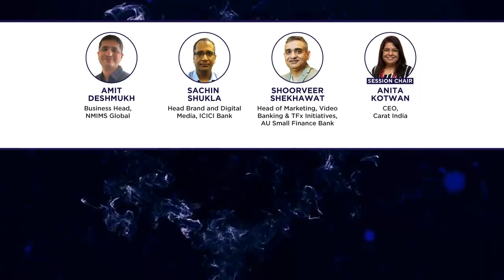dentsue4mreport launch 2023- Panel Discussion on Customer expectations in new digital economy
What are the expectations of the Web3 consumer and the ways brands can meet them to create value in the new digital economy? Watch here!!

Speaker in Spotlight :
- Amit Deshmukh, Business Head, NMIMS Global.
- Sachin Shukla, Head Brand and Digital Media, ICICI Bank
- Shoorveer Shekhawat, Head of Marketing, Video Banking & TFx Initiatives, AU Small Finance Bank
-Session Chair: Anita Kotwani, CEO, Carat India